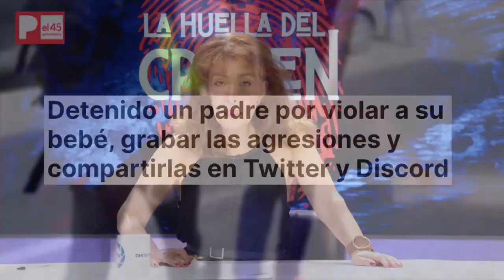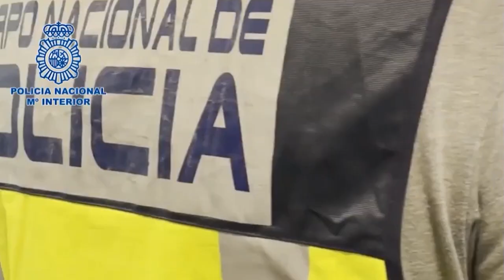Detenido un joven por violar a su bebé de un año que ofrecía a otras personas para mantener sexo